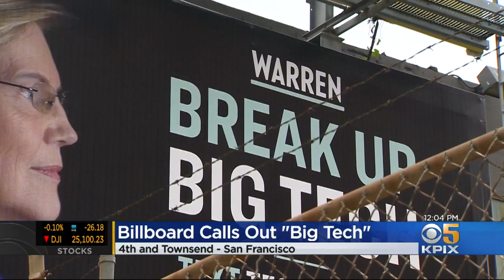Elizabeth Warren's SF Billboard Takes Aim At Big Tech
Presidential candidate Elizabeth Warren has a new billboard that takes aim at big tech right in its own backyard.